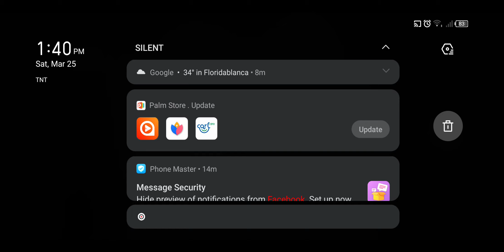Arena Breakout Session 5 - FULL STARTING LOADOUT